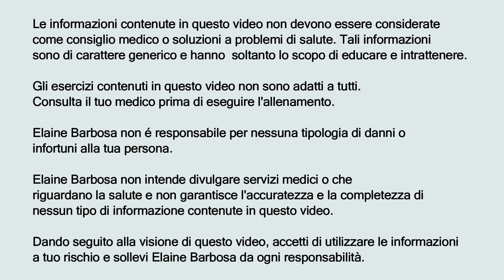Esercizi per Glutei, Braccia e Addome | Ela Workout | Elaine Barbosa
Vuoi dimagrire, tonificare glutei, tonificare le braccia e tonificare gli addominali?

Vuoi un allenamento veloce ed efficace da fare a casa tua?

Questo allenamento fa per te!

Se sei ancora principiante puoi allenarti lo stesso in quanto per ogni esercizio ti faccio vedere una versione meno intensa addata al tuo livello, inoltre all'inizio ti suggerisco di prendertela con calma e fermarti ogni volta che hai bisogno.

Presto sarai più forte, tonica e agile per fare anche gli esercizi più intensi, rimani constante e noterai presto i miglioramenti.

Questo workout attiva l'effetto brucia grassi del post quindi oltre a tonificare, gambe, glutei, addominali e braccia, attiverai anche il tuo dimagrimento se hai bisogno.

Questo workout è compreso di riscaldamento e stretching, mi raccomando segui bene il fino dall'inizio alla fine.

Buon allenamento!